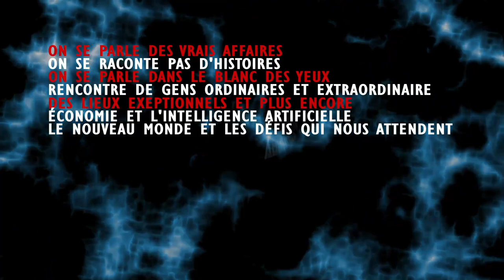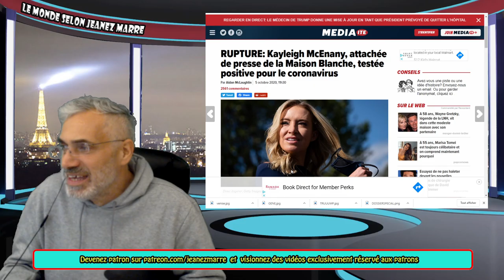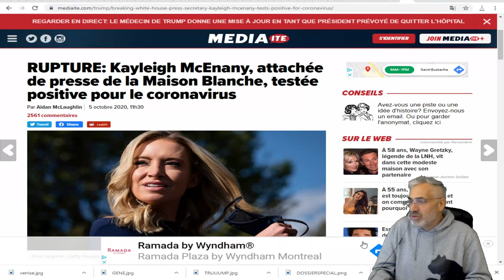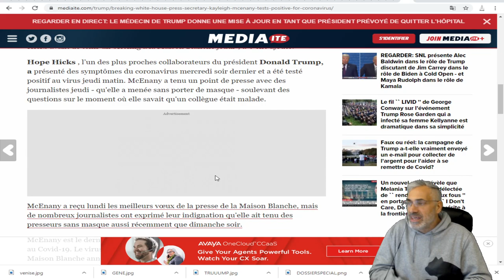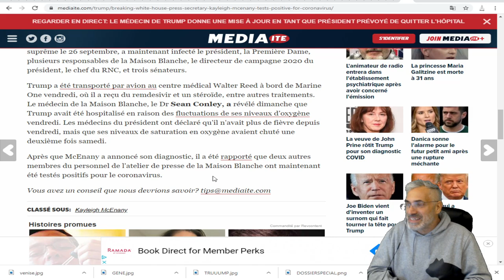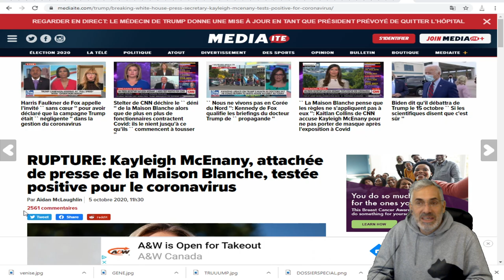Kayleigh McEnany, attachée de presse de la Maison Blanche, testée positive pour le coronavirus